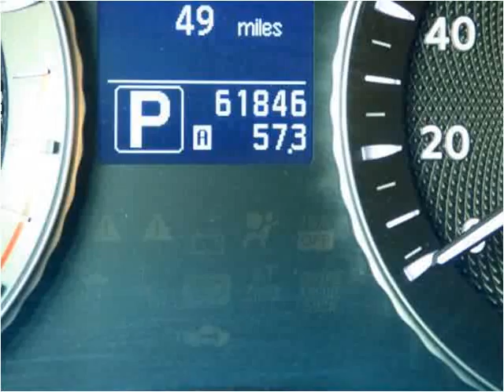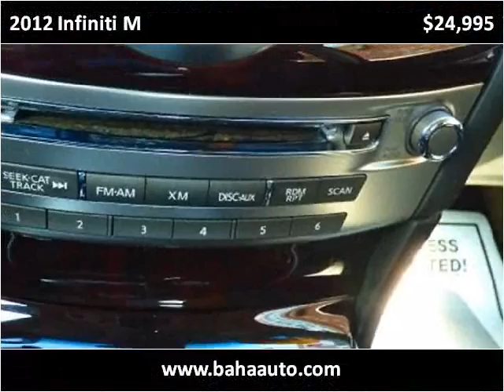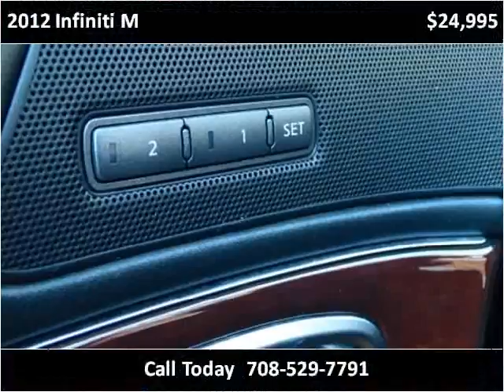2012 Infiniti M Used Cars Burbank IL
This 2012 Infiniti M is available from Baha Auto Group.